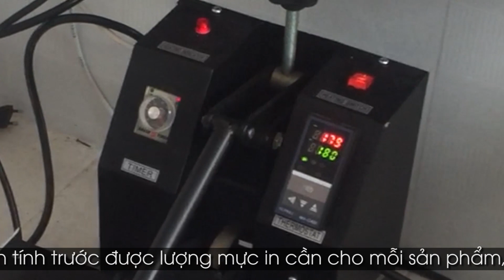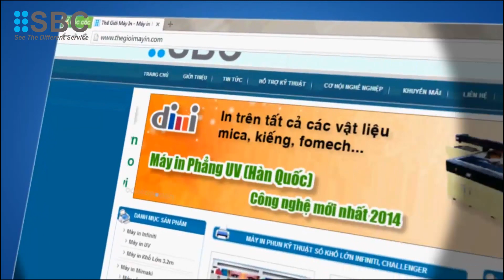QUY TRÌNH IN ÁO THUN, MÁY IN TRỰC TIẾP TRÊN ÁO THUN, MÁY IN ÁO THUN COTTON - ANAJET MPOWER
Hotline: TP.HCM: 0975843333   |  HÀ NỘI: 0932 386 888
Công ty SBC Việt Nam chuyên phân phối máy in vải, máy ép nhiệt, vật tư in chuyển nhiệt.